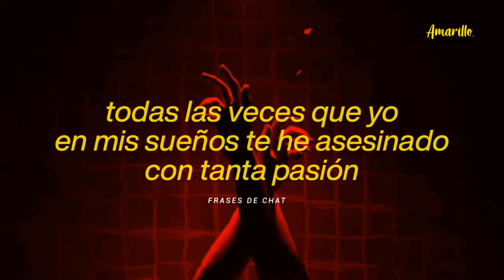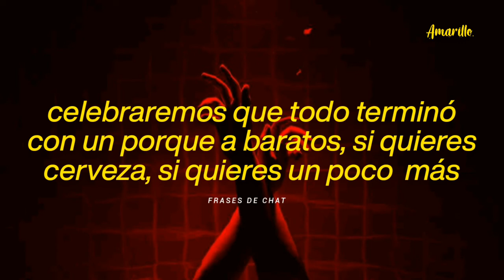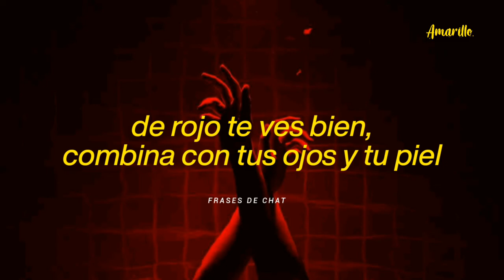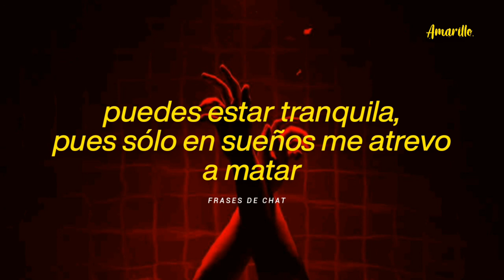Panda - Disculpa Los Malos Pensamientos (Letra)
Esto es algo para recordar en aquellas épocas de tu vestimenta Emo, Punk, bueno es algo que de seguro disfrutaba escuchar, Panda está aquí, espero te guste el vídeo. Sus letras siempre fueron profundas el que sabe